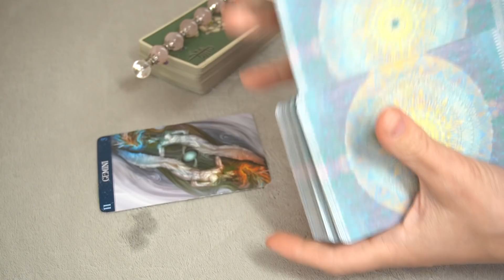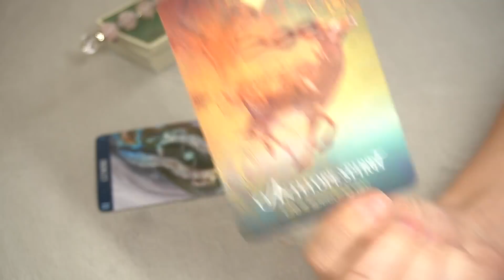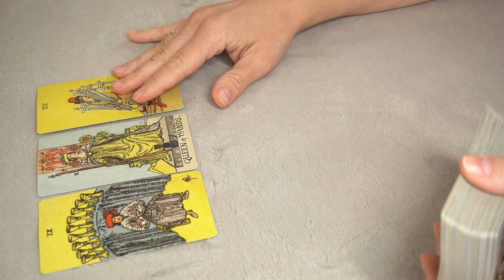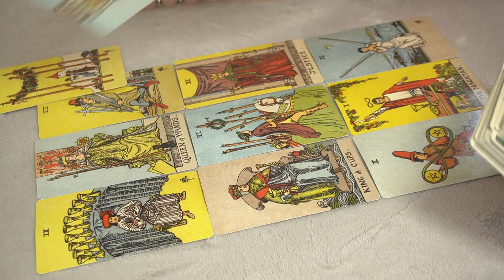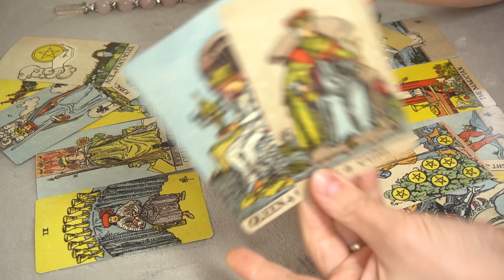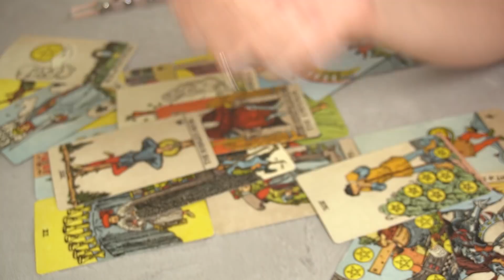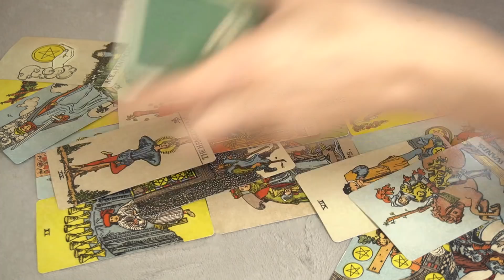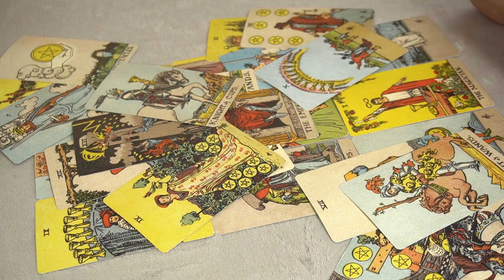GEMINI WEEKLY SEPTEMBER 8-15 * THEY BEEN FEARING TO LEAVE , NOT ANYMORE..ON THE WAY TO YOU*